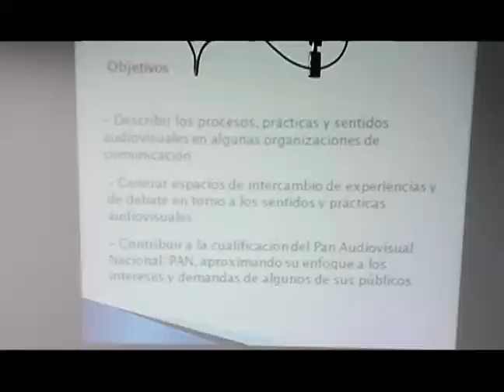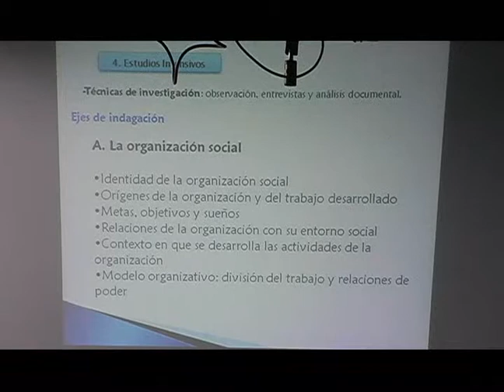LA SANTIAGO ES: Conversatorio Siglo XXI Resultados de investigación de experiencias colectivas 2011B